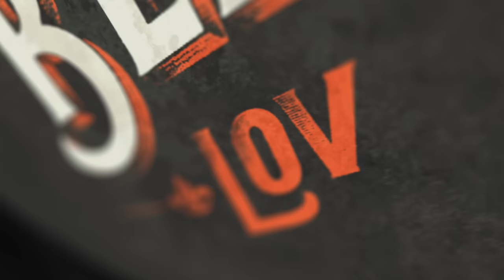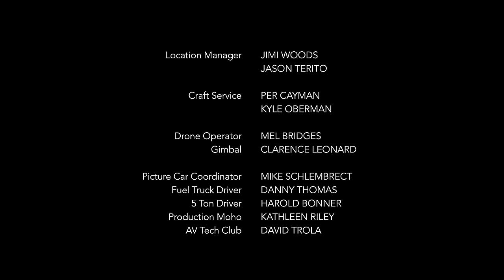October London- Color Blind: Love (Movie-Part I)